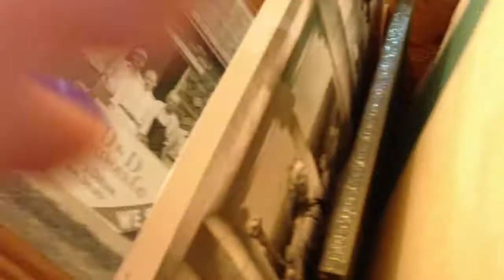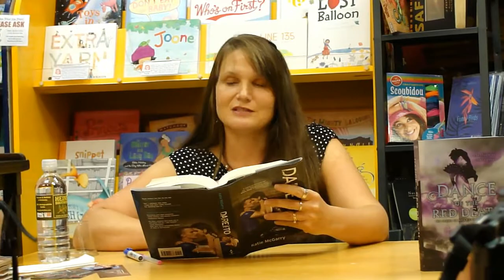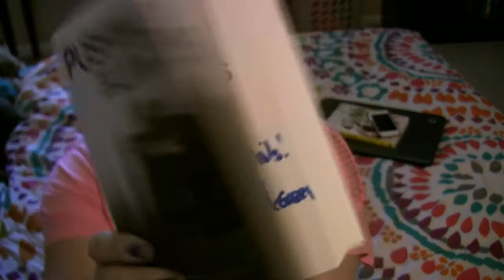I GOT TO MEET KATIE MCGARRY!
go with me to the book signing! :)